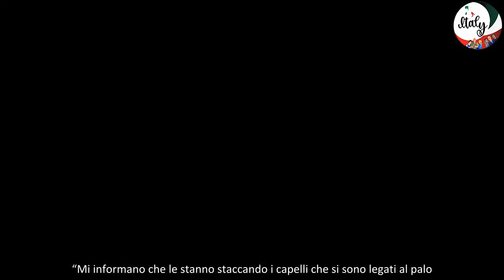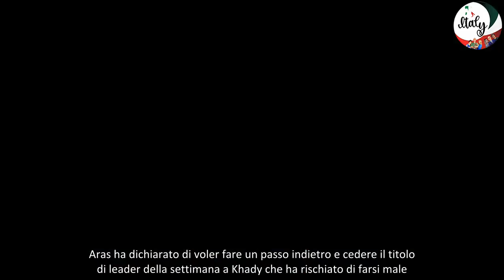“Aiuto, fermate tutto” Isola dei Famosi, il drammatico incidente in diretta urla di Khady e terror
Momenti di terrore durante l’ultima puntata dell’Isola dei Famosi. Durante una delle prove mostrate in diretta durante la nuova puntata del reality show condotto da Vladimir Luxuria con opinionisti Sonia Bruganelli e Dario Maltese, i capelli della modella Khady sono rimasti incastrati durante la gara della centrifuga. La prova è stata interrotta immediatamente e la naufraga è stata subito liberata e mandata dal medico per un controllo.